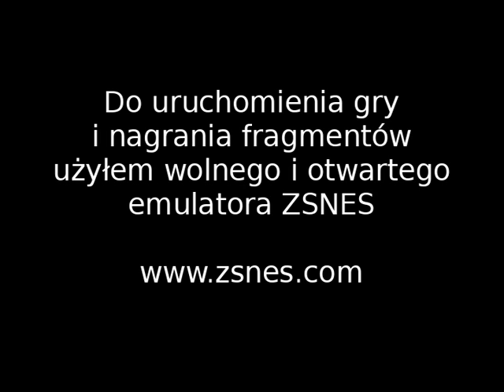Let' s Play on ZSNES - Chrono Trigger #0 - Zapowiedź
Zapowiedź mojej nadchodzącej serii Let' s Play on ZSNES i pierwszej gry, którą zamierzam w niej przedstawić - Chrono Trigger. Proszę o komentarze, czy podoba Wam się ten pomysł i co mógłbym ewentualnie poprawić. Przepraszam za być może zbyt szybki komentarz - z powodów technicznych byłem zmuszony go przyspieszyć, choć nieznacznie. Mam nadzieję, że dzięki serii więcej ludzi pozna i zagra w tą grę. Zachęcam do śledzenia serii ;).